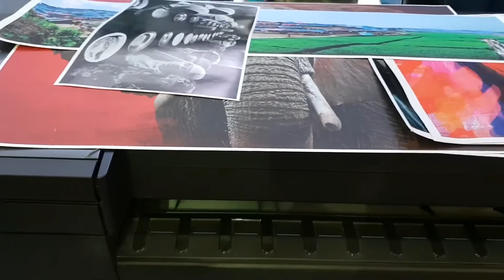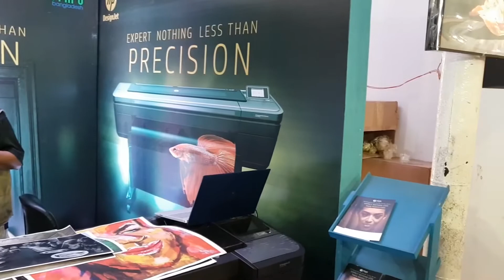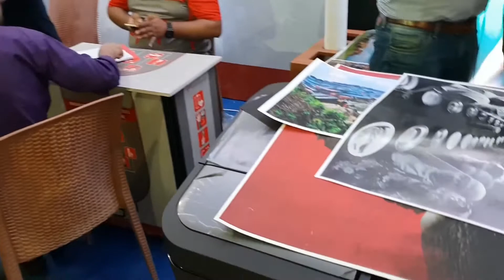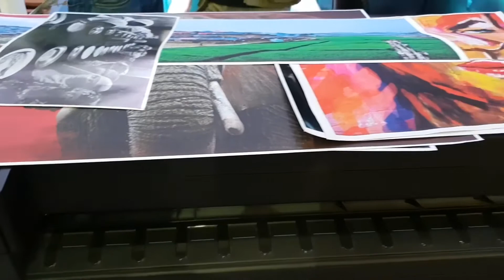HP Designjet Z9+ for true colour.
One of the renowned photographers of Chittagong sharing his printing experience from our printer in a local fair.